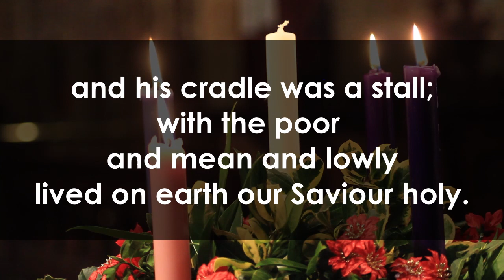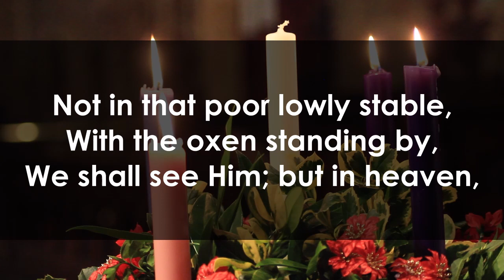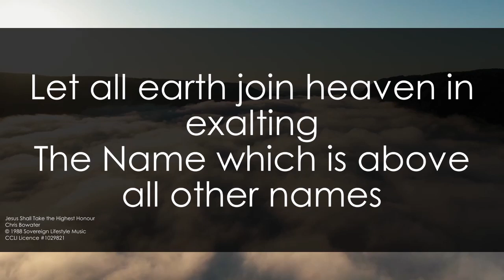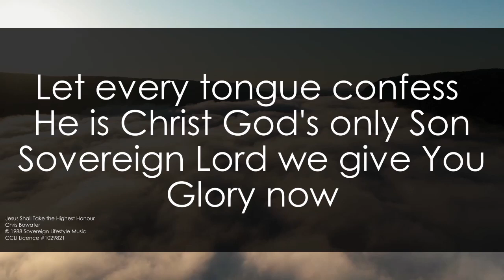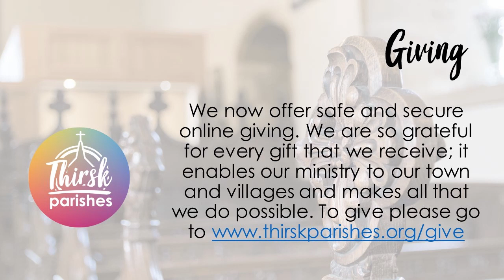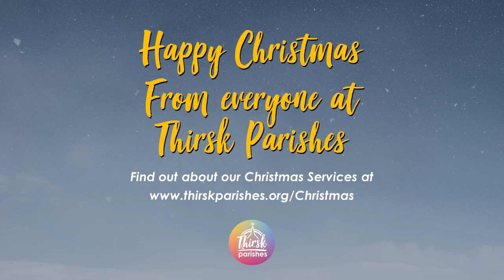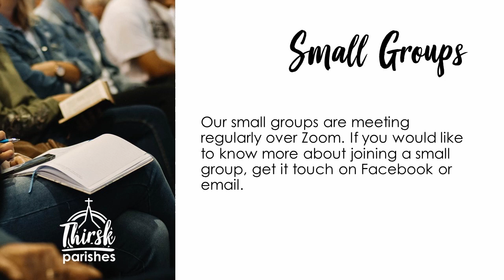Morning Worship 27th December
Join us as we worship together this Sunday 27th December, our service starts at 10:15am. Everyone is welcome

There is no virtual coffee this morning.

If as part of your worship you wish to give, we offer safe and secure online giving. We are so grateful for every gift that we receive; it enables our ministry to our town and villages and makes all that we do possible.